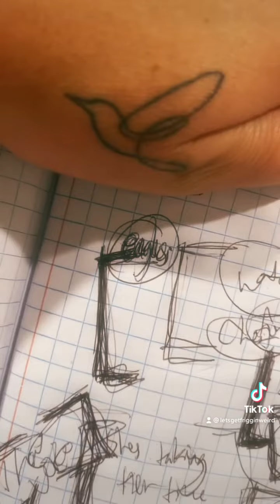PAST LIFE FROM 32 MILLION YEARS AGO pastliferegression